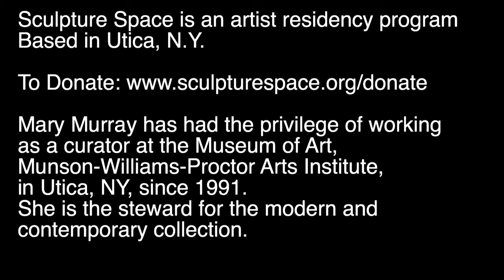Mary Murray Sculpture Space testimonial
Mary Murray has had the privilege of working as a curator at the Museum of Art, Munson-Williams-Proctor Arts Institute, in Utica, NY, since 1991. She is the steward for the modern and contemporary collection. At her recommendation, the Museum has acquired paintings, sculptures, and works on paper by Louise Bourgeois, Marcel Duchamp, Melvin Edwards, Richard Long, Betye and Alison Saar, Pat Steir, and Kay WalkingStick, among many others. During her tenure at MWPAI, Mary has organized dozens of exhibitions that showcase the Museum’s remarkable collection of American art, as well as shows of contemporary artists such as Patrick Dougherty, Ann Reichlin, Sam Van Aken, and Lynne Yamamoto. Mary believes that art is at the center of the human spirit and that the arts, with science and religion, are humankind’s expression of our most profound questions, a celebration of our highest aspirations, and a means to seek transcendence.